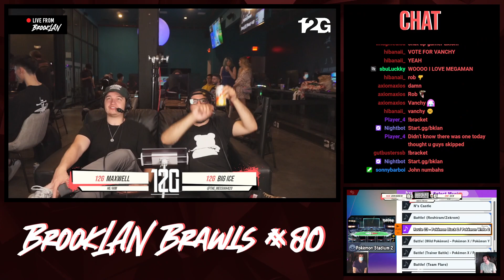BrookLAN Brawls 80 - GRNT | Skew (Banjo & Kazooie) vs. Ho3k | John Numbers (Wii Fit) - Winners Semis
BrookLAN Brawls 80 Hosted by 12G x BrookLAN